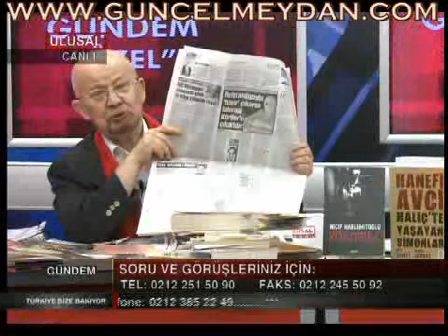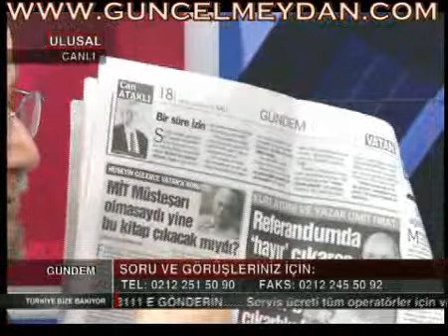Aydın Doğan Medyasının AKP Yandaşlığı BLM1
BÖLÜM 4

Prof. Dr. Yalçın KÜÇÜK 29 Ağustos 2010 tarihinde Ulusal Kanal'da Halil NEBİLER ile gündemi yorumluyor.